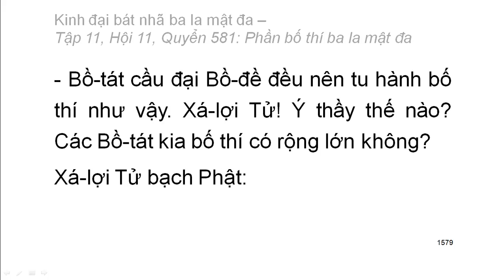Quyển .../600: Kinh đại bát nhã ba la mật đa (tiếp)